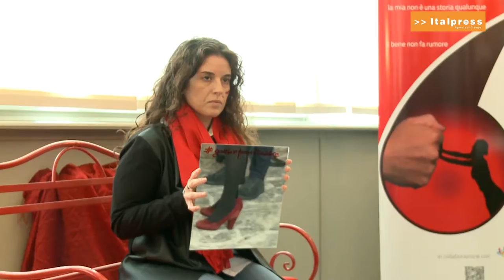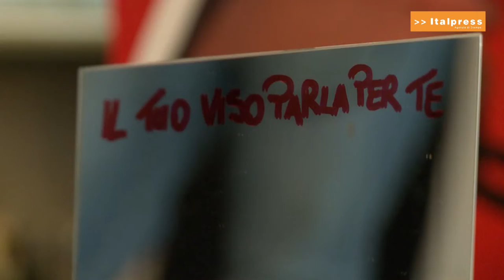guardainfacciailtuodolore - I volti raccontano la violenza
In occasione della Giornata Internazionale per l'eliminazione della violenza contro le donne il Consiglio regionale ha organizzato un particolare momento dal tema I volti raccontano la violenza